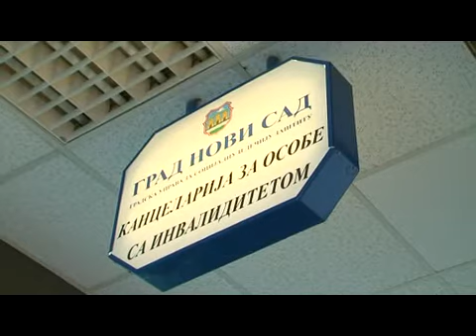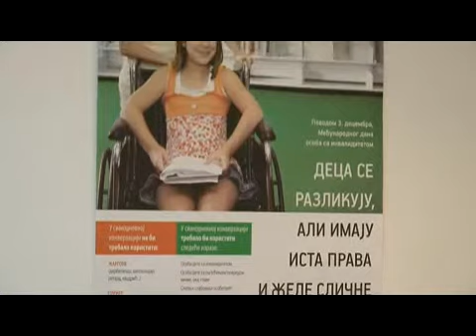kancelarija za osobe sa invaliditetom